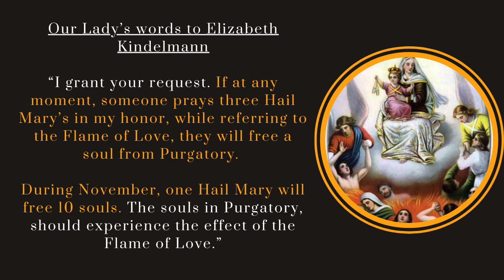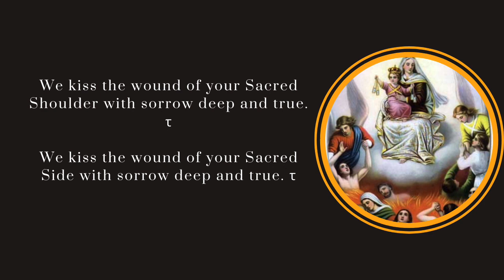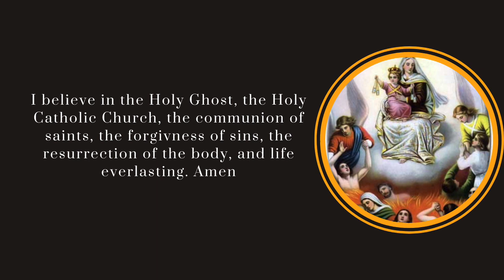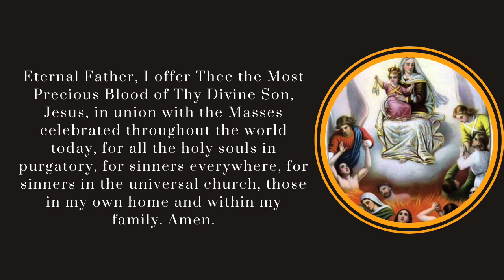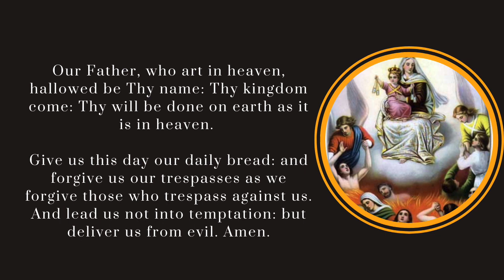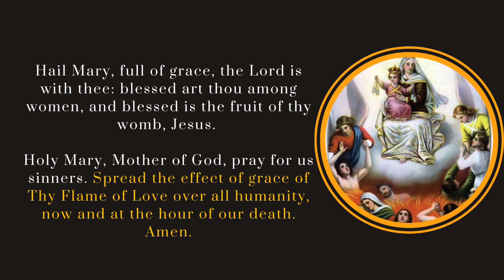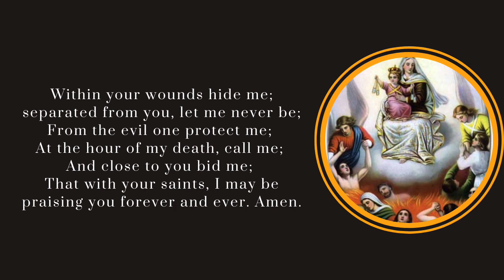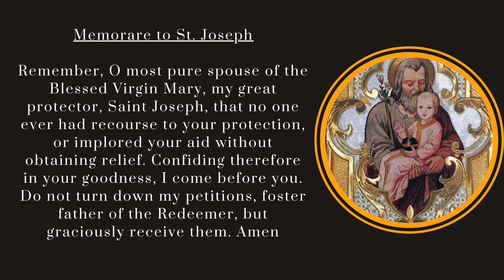FLAME OF LOVE ROSARY | TO RELEASE SOULS FROM PURGATORY & TO BLIND SATAN | GLORIOUS MYSTERIES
+ The Flame of Love is Jesus Himself, who flows from Mary's Immaculate Heart.

+ The Flame of Love is the greatest gift which God has given to the world since He sent His only Son.

+ This Flame of Love is a powerful force of grace, The Father's gift to all humanity, not just Christians.

+ This Flame blinds Satan, causing him to lose his power over persons and situations. This allows people to respond to God’s graces and be sanctified.

+ Mary, Mother to All People, wants to pour out the Flame into every heart. As a good mother would, Mary suffers until she can find souls who want to receive this Flame.

+ The effects of the Flame of Love graces is to sanctify and save souls, release souls from purgatory, and to usher in the final Triumph of the Immaculate Heart of Mary and the Sacred Heart of Jesus.